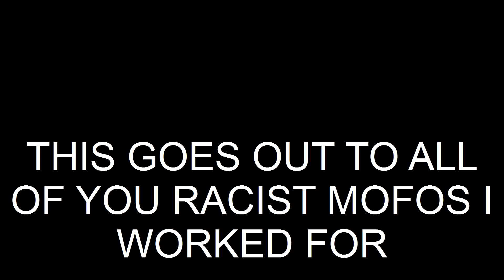YAM KEEPERS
OH WHAT A WAY TO VENT SO I DON'T POSTAL AGAINST THOSE RACIST BASTARDS